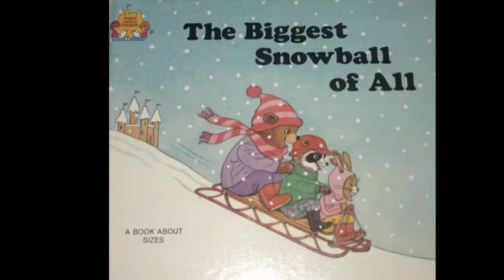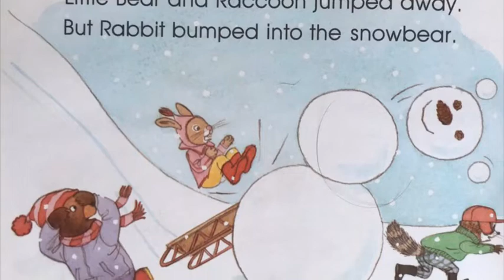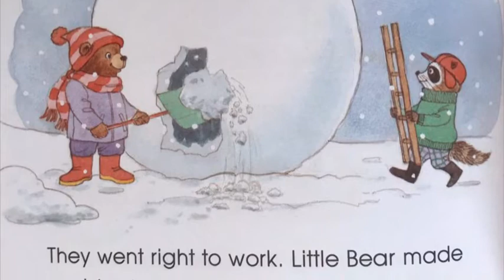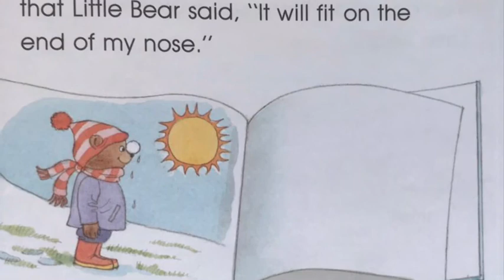The Biggest Snowball of All